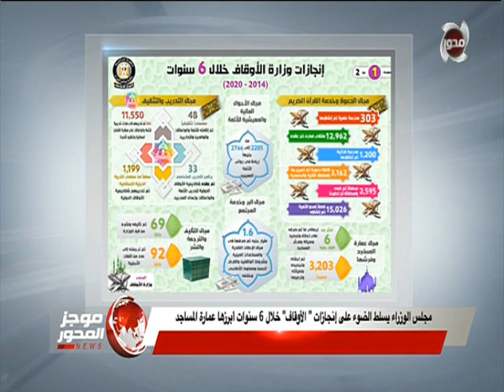استمرار حظر حركة المواطنين من الثامنة مساء حتي الرابعة من صباح اليوم الثاني لمدة أسبوعين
موجز المحور | اللجنة العليا لإدارة أزمة "كورنا" تقرر استمرار حظر حركة المواطنين من الثامنة مساء حتي الرابعة من صباح اليوم الثاني لمدة أسبوعين